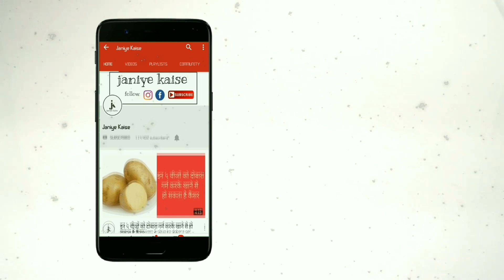दूध में तुलसी के पत्ते उबालकर पीने से दूर हो जाते हैं ये बड़े रोग, जानें सेवन की विधि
तुलसी की पत्तियों में अनेक औषधीय गुण पाए जाते हैं। आप यह सोच भी नहीं सकते कि यह हमारे स्वास्थ्य के लिए कितना फायदेमंद हो सकता है। यदि हम रोजाना एक दूध के तुलसी की पत्तियों को उबालकर इसका सेवन करें तो इससे हम बहुत से रोगों से स्वयं को बचा सकते हैं। इस आर्टिकल में हम को दूध के साथ तुलसी का सेवन करने के ऐसे पांच दुर्लभ फायदों के बारे में बताएंगे, जिन्हें जानकर आप सचमुच हैरान रह जाएंगे।

दमा रोग में फायदेमंद -

दूध के साथ तुलसी की पत्तियों को उबालकर पीने से श्वसन संबंधी सभी समस्याएं दूर रहती हैं। इसलिए यह दमा के रोगियों के लिए भी अत्यंत लाभकारी होता है। इसके अलावा इस औषधि का सेवन विशेषकर बदलते मौसम से होने वाली परेशानियों से बचाव करने में भी फायदेमंद होता है।

माइग्रेन में लाभकारी -

दूध और तुलसी की ये औषधि सिर दर्द या माइग्रेन जैसी परेशानियों में भी अत्यंत लाभकारी होती है। नियमित रूप से इसका सेवन करने से यह समस्या जड़ से ठीक हो जाती है। यदि आपको ऐसी समस्या बार बार हो जाती है तो आप चाय की जगह इसको ही पिएं। इससे काफी लाभ होगा।

तनाव एवं डिप्रेशन में राहत -

तुलसी औषधीय गुणों से युक्त होता है। इसमें हीलिंग प्रॉपर्टीज भी पाई जाती है। ऐसे में दूध के साथ तुलसी की पत्तियों को उबालकर पीने से मानसिक तनाव और चिंता आदि भी दूर होती है। इसके सेवन से डिप्रेशन की समस्या से उबरने में सहायता मिलती है।

हृदय रोग एवं पथरी में लाभदायक -

दूध एवं तुलसी के मिश्रण का सेवन करना हृदय के लिए भी स्वास्थ्यवर्धक होता है। इसको खाली पेट पीने से हार्ट डिजीज में लाभ मिलता है। साथ ही ये दिल की बीमारियों से बचाव भी करता है। केवल इतना ही नहीं, यदि कोई व्यक्ति पथरी से ग्रस्त है तो नियमित रूप से खाली पेट इसका सेवन करने से किडनी के पथरी भी दूर हो जाती है।

रोग प्रतिरोधक क्षमता को बढ़ाए -

तुलसी में एंटीऑक्सीडेंट्स पाए जाते हैं। यह हमारे शरीर की रोग प्रतिरोधक क्षमता को बढ़ाने में सहायता करता है, जिससे यह शरीर में केंसर पैदा करने वाली कोशिकाओं से लड़ने की शक्ति प्रदान करता है और उससे रक्षा करता है। साथ ही इसमें एंटीबैक्टीरियल एवं एंटीवायरल गुण भी पाया जाता है, जिससे सर्दी, खांसी व जुकाम आदि दूर रहते हैं।

सेवन की विधि -

सबसे पहले डेढ़ गिलास दूध को उबालने के लिए रख दें। जब ये उबलना शुरू हो जाए तब इसमें 8 से 10 तुलसी की पत्तियां डालकर तब तक उबालें, जब तक यह एक गिलास ना हो जाए। इसमें आप गुड़ का छोटा टुकड़ा भी डाल सकते हैं। जब यह हल्का गुनगुना रह जाए, तब आप इसका सेवन कर सकते हैं।